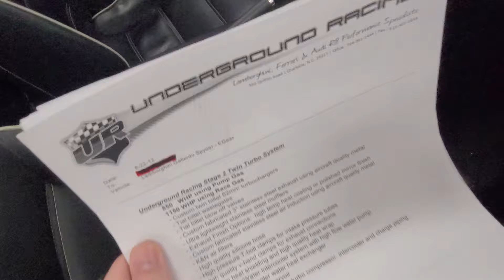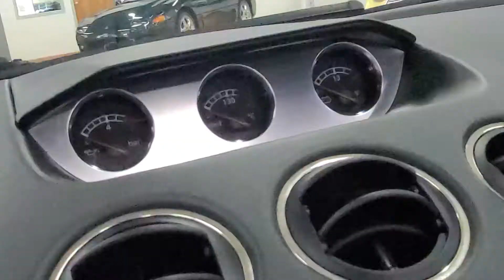2007 Lamborghini Gallardo 150k in mods built by UGR! 14k miles 5k on build 1170hp!